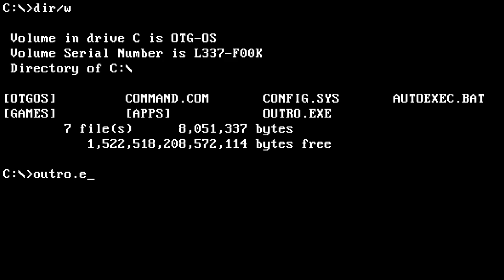HTSF Day of the Tentacle ➤ S1 | P2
Set 1 - Part 2 of How To Successfully FAIL Day of the Tentacle Remastered (developed by Double Fine Productions) with commentary by OTG.